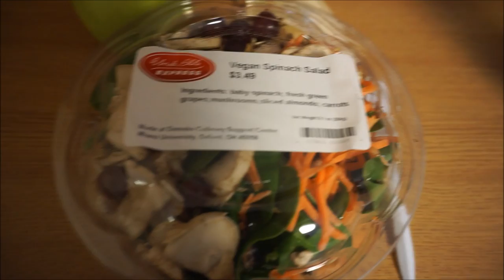VLOG 9 - FIRST DAY OF CLASSES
VLOG #9 - Follow me around on my first day of classes. I had Sexualities & Film, and Human Factors/ Ergonomics. Afterwards we went to the first proper dinner on campus, and it was delicious!!